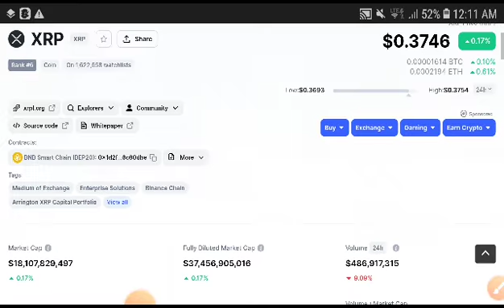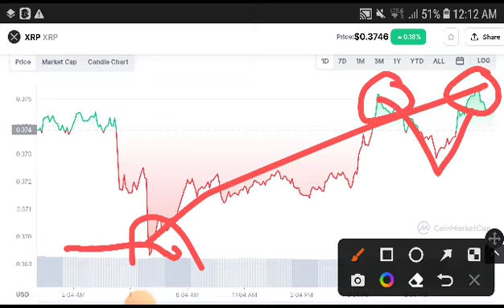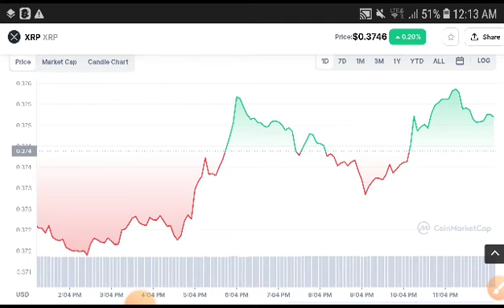Xrp XRP Price Prediction! XRP News Today! Crypto Market Update